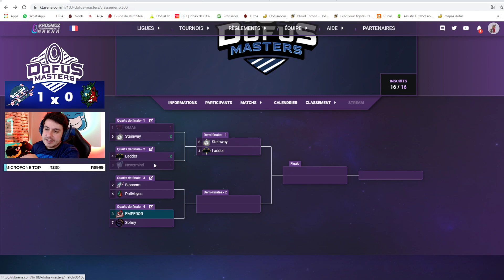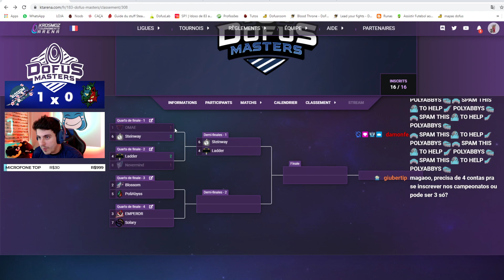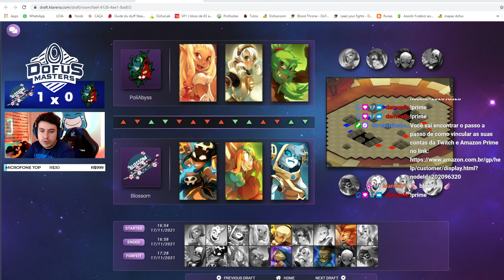[DOFUS MASTERS] BLOSSOM X POLIABYSS - QUARTAS DE FINAL - JOGO 2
SE A BLOSSOM VENCER SE CLASSIFICA PARA A SEMIFINAL

► ESPOT PARIS - FINAL EM LAN!